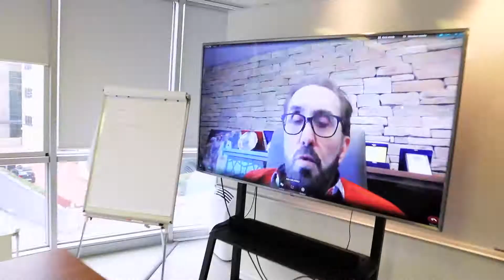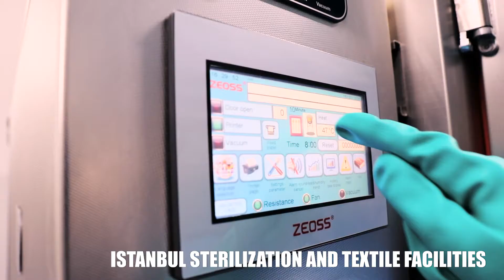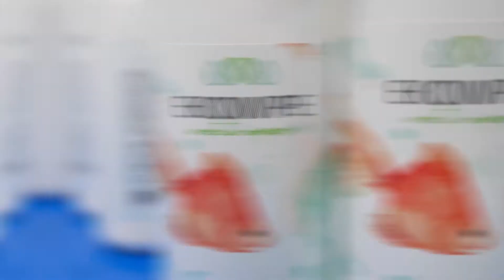Ekomed Genel Tanıtım 3 dk2